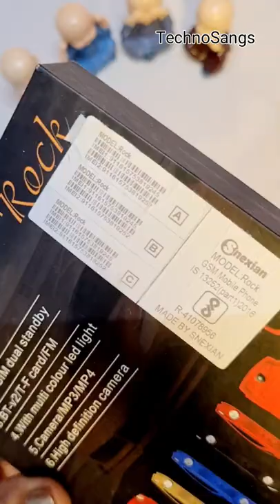Snexian Rock Car design keypad flip Phone||Car Phone unboxing| TechnoSangs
1.Car Phone unboxing
2.Car flip Phone unboxing
3.Mini car Phone unboxing
4.Snexian rock car Phone
5.Snexian rock car design keypad flip Phone with dual sim
6.Snexian rock car design keypad flip Phone
snexian Rock Car Phone design keypad flip Phone
7.Snexian rock mobile

TechnoSangs